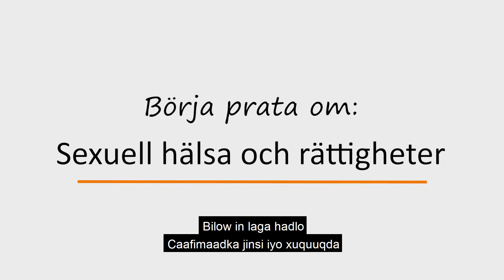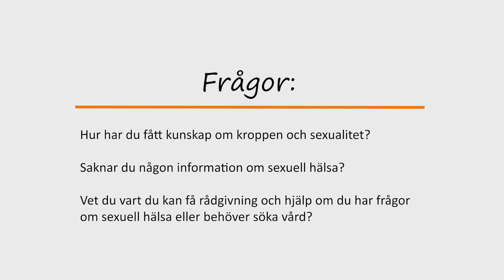Börja prata om: Sexuell hälsa och rättigheter - somaliska